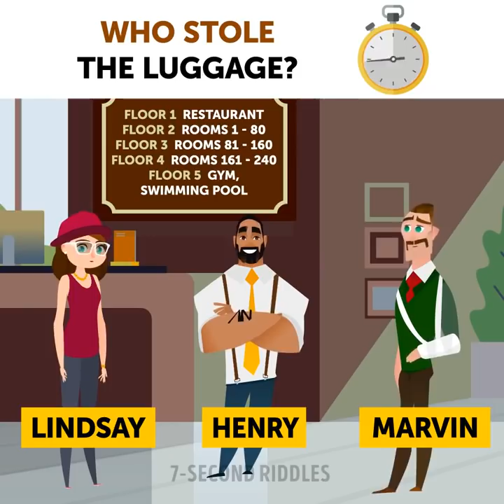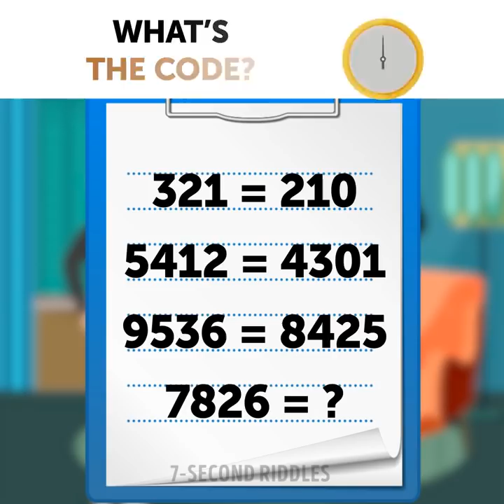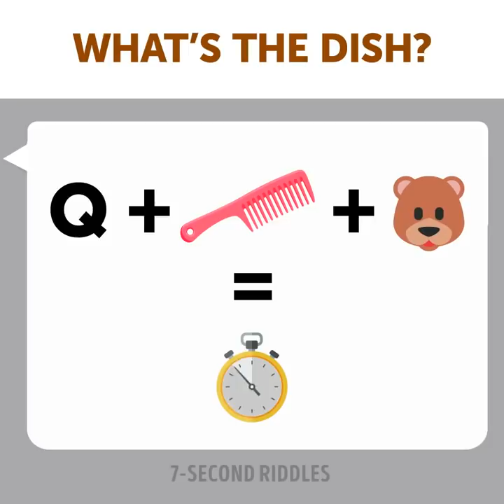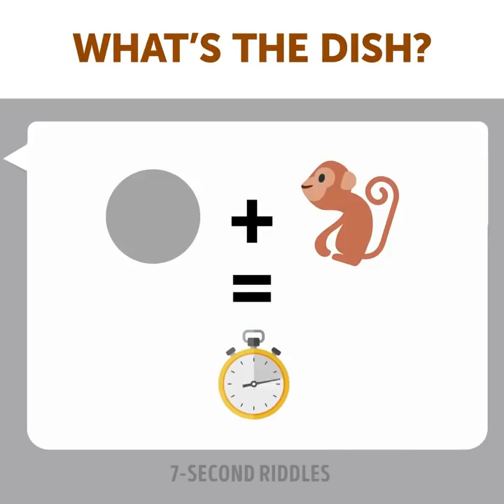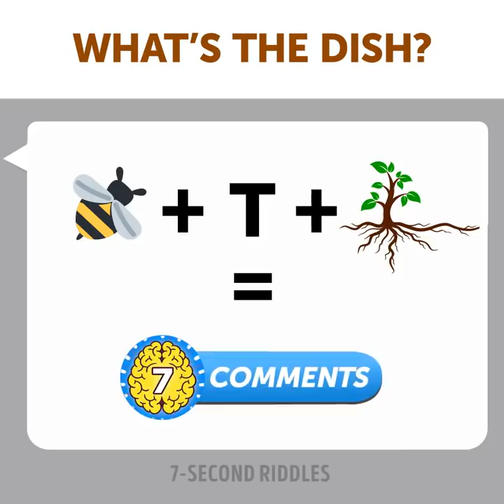14 RIDDLES AT A LUXURY HOTEL 🏨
Here is a cool set of 14 riddles at a luxury hotel! Turn on your imagination, activate your brain power and stay focused to solve all the puzzles on time. Lots of fun and difficult brain games are waiting for you to solve them. Take your time and think more about the answer if you want to be right :) Brain exercises are great for you to spend spare time and at the same time train your logical thinking skills.

00:17 - Let's test your logic! A lot of people stay at the Aquamarine hotel. Kate checked in yesterday. She won 4 million dollars in the lottery last week! She was all over tv and social media. She grew up without her parents. She said she was going to celebrate in style! At the Aquamarine hotel! After that, 3 women showed up at the hotel. Each claimed to be Kate’s mother. Who is Kate’s mother?

01:44 - Another brain teaser to test your detective skills! There was a major hotel drama this morning. Someone stole a guest’s luggage. He hadn’t even checked in yet! Mr. Parker had to find the bags fast! The guest was about to lose it. There were three suspects. Who stole the luggage?

03:00 - This brainy puzzle will boost your brain! Mrs. Vanderbilt asked Mr. Parker for help. Her husband was away on business. He didn’t tell her the code for their safety. He just left his wife some clues. Mrs. Vanderbilt couldn’t solve them on her own. She needed cash. She was on her way to the hotel SPA...expensive! Mr. Parker studied the clues left by that strange rich man. He cracked the code! What’s the code?

03:55 - This riddle on crime will increase your IQ! Mr. Parker came into work early. The night manager was crying! There was a theft that night. It was done by a famous criminal. He checked into the most expensive hotels. Then he stole from the richest guests. The criminal had robbed these other hotels. Mr. Parker figured out where to catch the thief. Where will the thief strike next?

05:20 - This hard riddle will test your critical thinking! The following evening, a famous singer was attacked. Mr. Parker went straight up to her room. Singer: “I had a big show tonight. I was resting in my room. Suddenly the balcony door flew open. It was a man in a black suit!” Mr. Parker: “How did you stop him?” Singer: “I’ve been taking self-defense for a long time. I knocked him to the floor. Then I ran to the front door and started screaming. The criminal escaped over the balcony. He took my jewelry with him! He left a knife and this mask.” Mr. Parker: “Unfortunately, I don’t believe you!” The singer was lying? How did he know?

06:47 - Boost your attentiveness and logic! A guest reported some stolen documents. He’d been out, a hot date downtown! Mr. Parker watched the CCTV footage. He found 3 suspects. He questioned them. Who was lying?

08:04 - Improve your logical skills with these tricky puzzles! There was a big celebration tonight. Mr. Parker was getting promoted! Everything went according to plan. But an hour before the party, Mr. Parker got an e-mail. It was from the cook he had just fired. He had poisoned some of the dishes! The cook had encrypted which dishes were poisoned. Mr. Parker had to decipher the message! He had to protect himself and the others! What’s the dish?